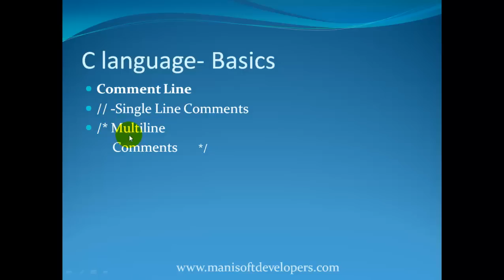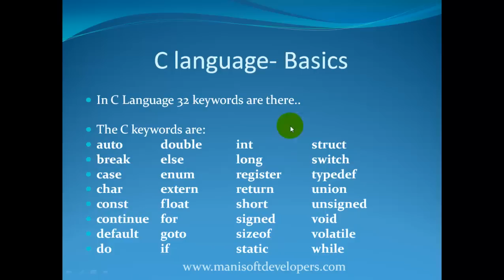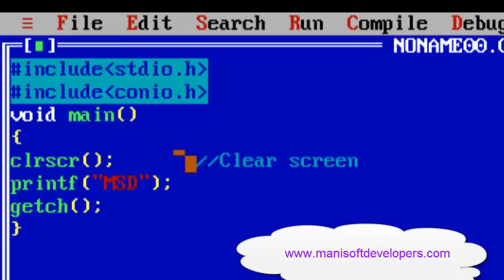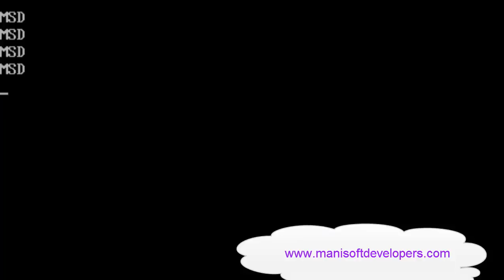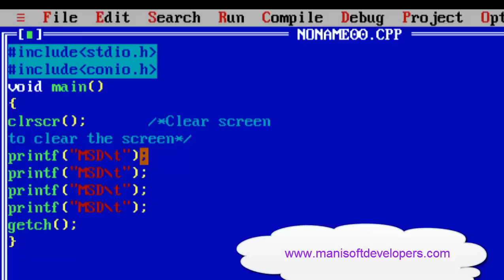C language in Tamil part2- C Basics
உங்களது  சந்தேகங்களை கீழே பதிவிடுங்கள். விடையளிக்கப்படும்..
Skype Class:
ASP.NET AND ITS PROJECT RELATED TRAINING COURSES AVAILABLE ON SKYPE
ADVANCED EXCEL, MACRO, VBA - MIS AND EXCEL PROJECT RELATED COURSES AVAILABLE ON SKYPE